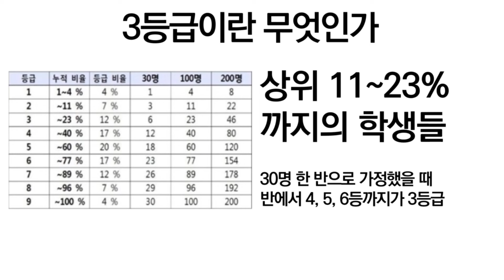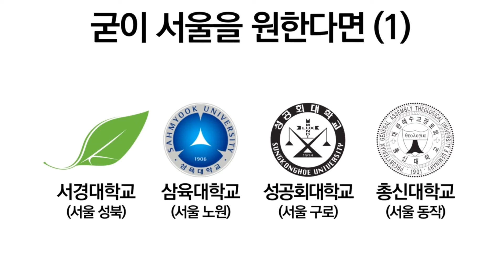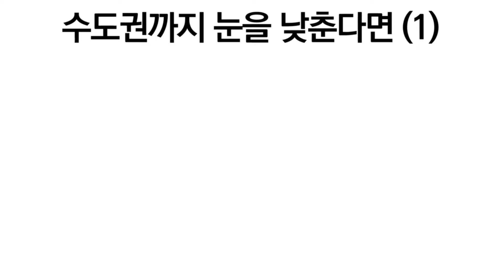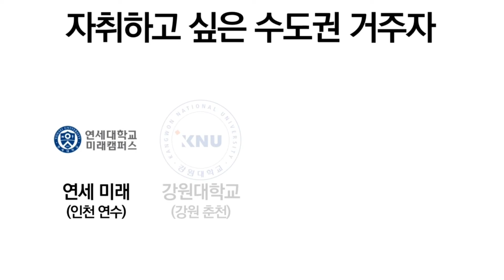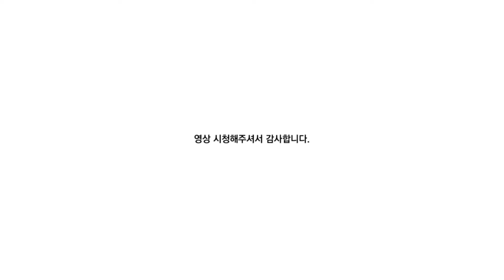3등급 대학에 대해 알아보자!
3등급 학생들이 지원해볼만한 대학입니다.

영상 중간중간에 잘못 쓴 부분들이 좀 있습니다만 양해 바랍니다.